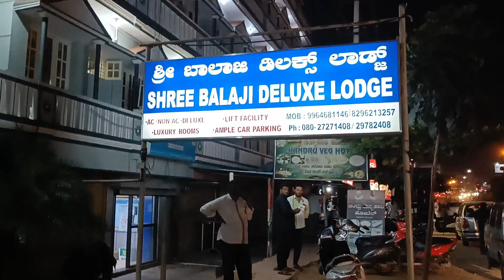Friends Love Marriage | True Love Story 💕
Hello Everyone!
I hope you enjoyed this vlog, we went to our friends marriage reception and told you his struggle and Love story.